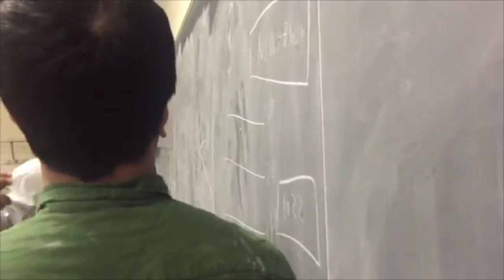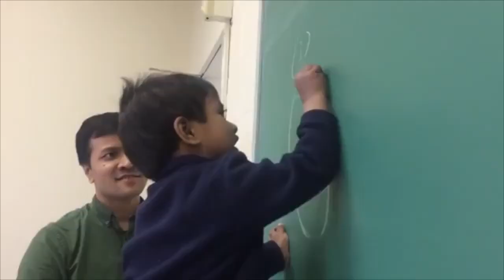Happy 43rd Birthday, Dad!